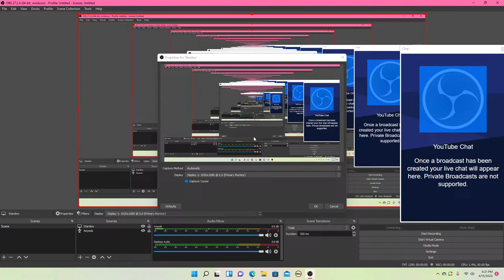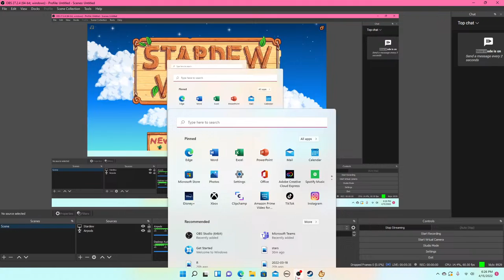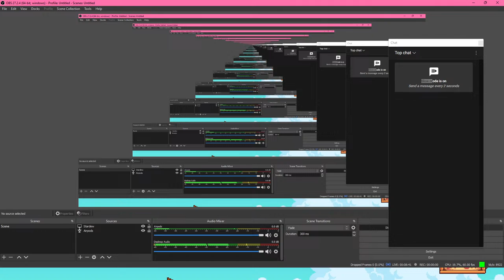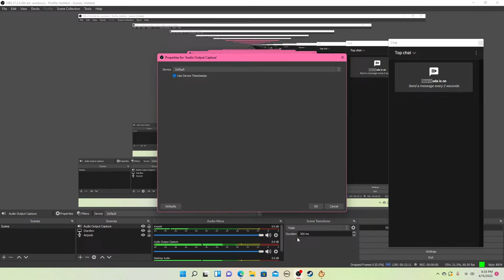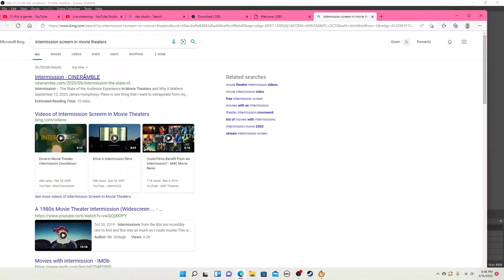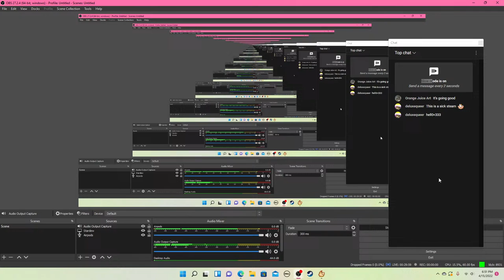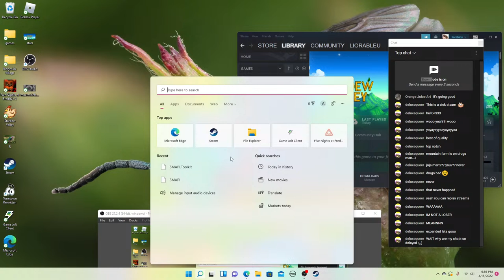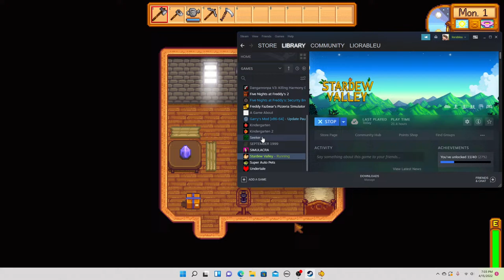Stardew Valley || Starting a new game!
I'll be playing Stardew Valley like a cool kid
Hopefully audio works, since my pc does not have a mic